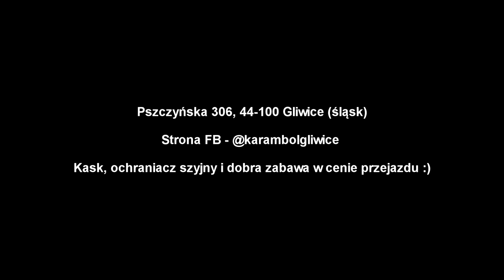WYBIERZ BOLID I UPALAJ - WYŚCIGI WRAKÓW "KARAMBOL GLIWICE"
Siemanko! Zapraszam Was do nowej atrakcji, która znajduje się w Gliwicach w województwie śląskim!
Na czym to polega?

Przyjeżdzasz na miejsce, kupujesz pakiet czasowy, dostajesz kask, ochraniacz i wybierasz jeden ze specjalnie przygotowanych wraków do wyścigu, a następnie cieszysz sie swobodnym obijaniem o innych uczestników rajdów :)
Chcesz więcej info? Wbijaj na strone na fb @karambolgliwice lub wpisz w googlach Karambol Gliwice
Gliwice ulica Pszczyńska 306

Created by: Tahama studio